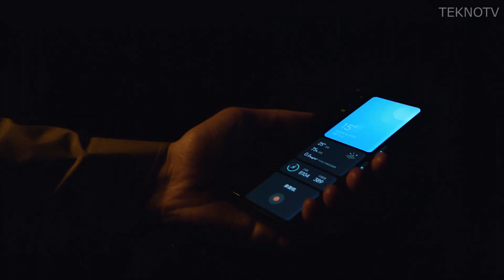Xiaomi'den Full Ekran Konsept Telefon "Xiaomi Mi Mix Alpha 5G"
Xiaomi, Pekin'de düzenlediği bir etkinlik ile iki yeni telefonunu tanıttı. Bunlardan birisi Mi 9 Pro. Diğeri ise asıl bomba, deyim yerindeyse herkesi kendine hayran bırakan telefon Mi Mix Alpha 5G.

108 mp Samsung ISOCELL kameraya sahip cihaz bu yetmiyormuş gibi birde 100% ekran-gövde oranı ile görenleri şaşkına çeviriyor. Evet Mi Mix Alpha, 4 açıdan çevrelenmiş kavisli tam ekranıyla harika bir akıllı telefon deneyimi vaat ediyor.

Henüz satışta olmayan Mi Mix Alpha satışa çıktığında ülkemize de gelecek mi henüz bilmiyoruz fakat açıklanan 2800 Dolarlık satış fiyatı ile Türkiye'de en az 20 000 TL'den satışa sunulması sürpriz olmayacak.

Mi Mix Alpha 5G, aksilik olmazsa Aralık ayında belli ülkelerde satışa sunulacak.

Ekran: 7.92 inç Flexible Super AMOLED
Çözünürlük: 2088 x 2250 pixels
İşlemci: Qualcomm SDM855 Snapdragon 855+
Gpu: Adreno 640
Arka kameralar: 108 MP ana kamera, 20 mp geniş açı, 12 mp telefoto,
Dahili hafıza: 512 GB
Ram bellek: 12 GB
İşletim sistemi: Android 10; MIUI 11
Pil: 4050 mAh LiPo
Renk: Siyah
Boyutlar: 154.4 x 72.3 x 10.4 mm
Ağırlık: 241 gram
Satış fiyatı: 2800 Dolar